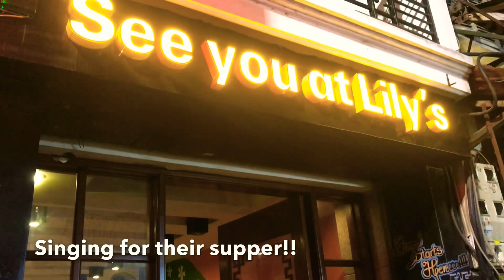HANOI LAKE BY NIGHT (HOAN KIEM LAKE) GREAT SOCCER SKILLS ⚽️ & MUSIC 🎶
Hoan Kiem Lake, also known as Hồ Gươm, is a lake in the historical center of Hanoi, the capital city of Vietnam. The lake is one of the major scenic spots in the city and serves as a focal point for its public life.

There were lots of local Vietnamese kids looking to chat with us to try and improve their English language. Was great to see their interaction with my 2 girls 👍